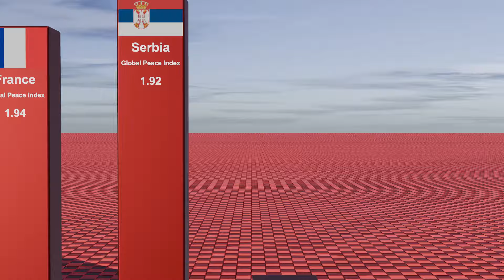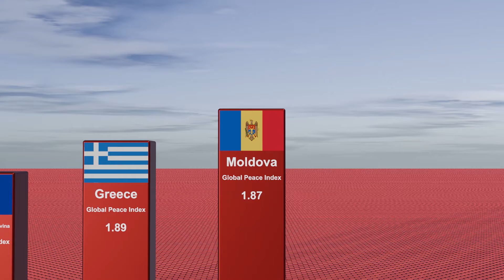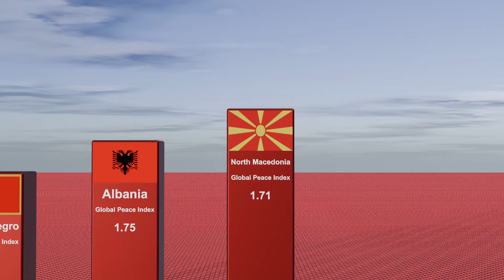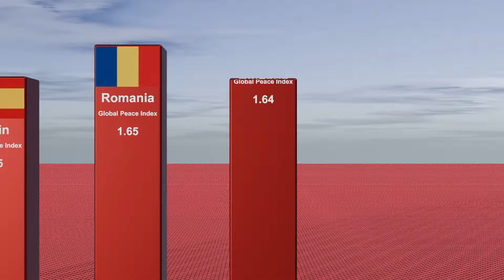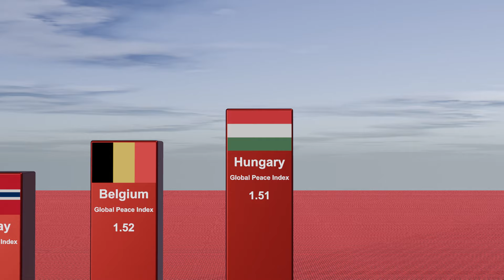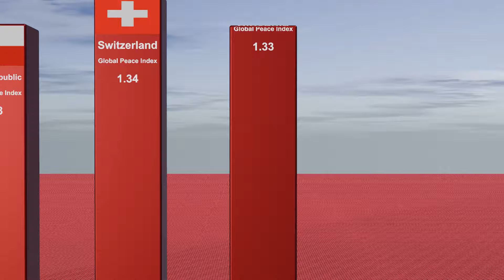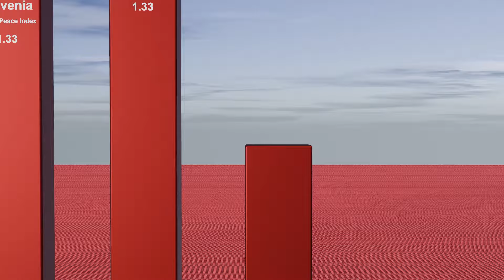Safest European Countries 2024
Safest European Countries in 2024

Dreaming of a European adventure without the safety worries?  Or just curious about which is the safest country in Europe? This video unveils the top European destinations for peace of mind in 2024!